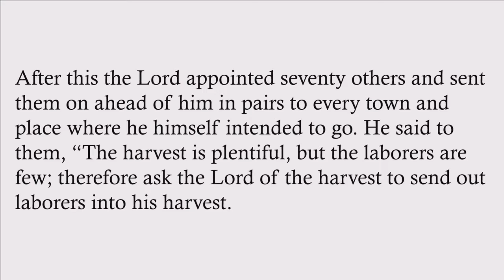"Blessed Insurance: Think Progressive", sermon by Rev. Terri Cofiell